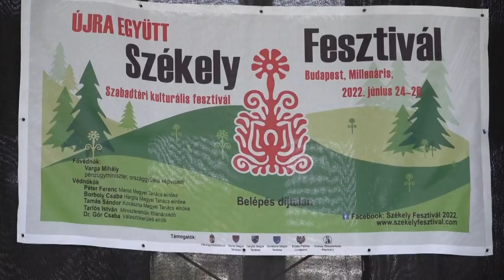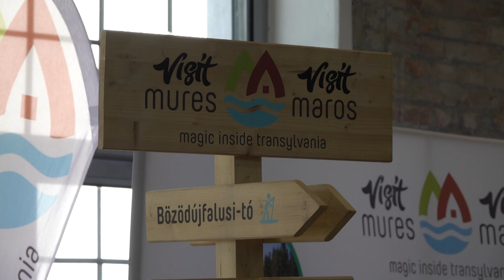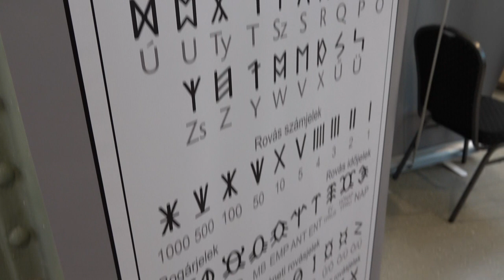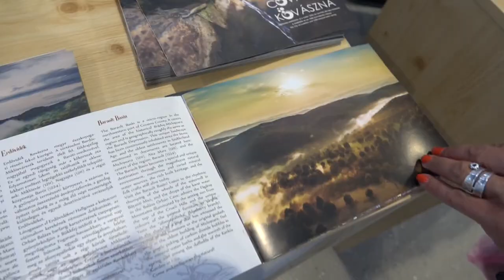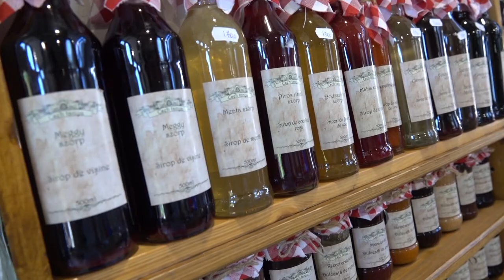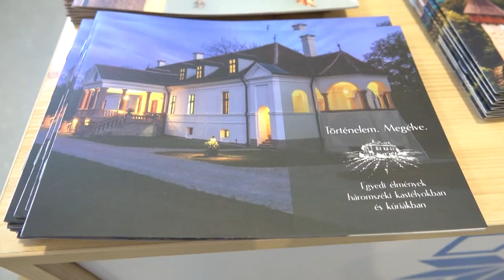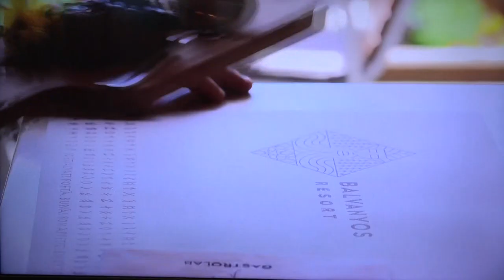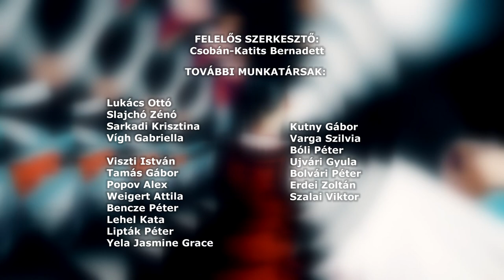Székely Fesztivál - Budapest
SZÉKELY MAGAZIN

Két év kihagyás után, újra Székely Fesztivált rendeztek a Millenárison. Három napon keresztül színes kulturális programokkal, kézműves termékekkel, különleges gasztronómiai kínálattal és turisztikai látnivalókkal várták az érdeklődőket. Idén Tamási Áronról is megemlékeztek születésének 125. évfordulója alkalmából. A nagyszínpadon kétszáz fellépő adott műsort, az eseményen részt vettek Hargita, Maros és Kovászna megye képviselői.